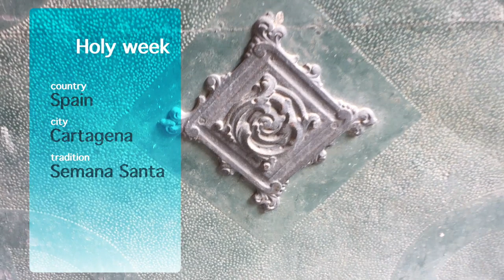Witnessing the Easter Holly Week (Semana Santa) procession in Spain, Cartagena (Ep.18) Sailing Kanoa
In Cartagena, we’ve been witnessing several processions. Amazing events taking place every day during the 12 days before Easter.
Religious sculptures are carried through the city in processions. Each sculpture is carried on the shoulders of about 160 people for three hours through the streets of the city. Participants in the procession are dressed in long cassocks and hoods as to not show who they are and by participating they have washed offshore their sins.
Thanks to David (son of Miguel), who has taken part already 13 times we were fortunate enough to attend the preparations for the procession of the patron saint of Cartagena.
Since this is obviously a very unique event a lot of people want to take part in it. To make it fair a special program has been developed to organize the participation and the order standing.

We are sailing on our catamaran Kanoa, a Lagoon 380 around the world. We like to explore new places, we like to speak with people, who share their culture by showing us national tradition and tell a story.